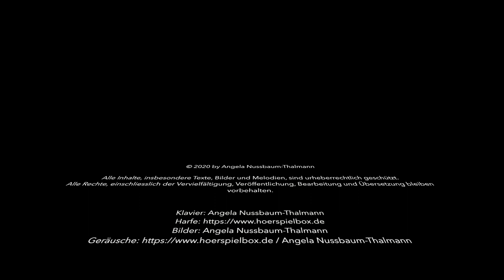Schweizerdeutsch / Entlebucher Mundart / Äntlibuecher Mümpfili / D Chatz Ratz Fatz 4. Advent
Eine Adventsgeschichte gesprochen im Entlebucher Mundartdialekt aus der UNESCO Biosphäre Entlebuch. Eine Einstimmung auf die kommenden Festtage mit " Dr goudig Stäärn".

Welchem Entlebucher geht es nicht so, dass spätestens beim ersten ausgesprochenen "drüi" die Bemerkung aufkommt: "Aha, Sie sind ein Äntlibuecher?". Mit dem Ziel der Erhaltung und Förderung des Sprachgutes als Teil des Kulturerbes der UNESCO Biosphäre Entlebuch sollen alle kleinen und grossen (Heimweh-)Entlebucher, sowie alle Auswärtigen die der einzigartige Dialekt auch "aaheimelet", zum Schmunzeln gebracht und zum regen Sprachgebrauch ermuntert werden. Erfreuen Sie sich an den selbst geschriebenen und gelesenen Kinder- und Kurzgeschichten aus der Mundart-Küche von Angela Nussbaum-Thalmann.